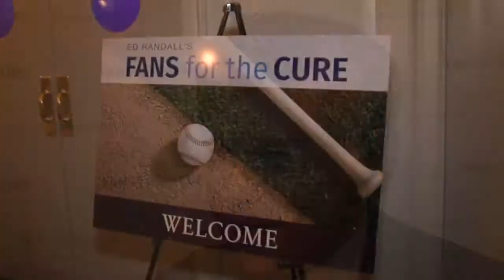Ed Randall's Fans for the Cure Event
Ed Randall's Fans for the Cure event raises money for people with prostate cancer